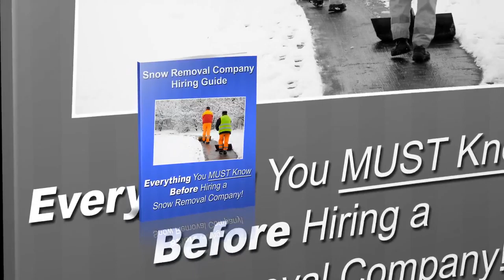Conway Arkansas Parking Lot Snow Removal Service - Evans Lawncare LLC Snow Removal Service - (501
- If you're looking for a Conway Arkansas commercial snow removal company , then you may have to choose from a whole list of companies who will claim to do the job well for you. If you're doing this for the first time and need Parking Lot Snow Removal Service in or near Conway Arkansas, you should choose a company carefully. Snow removal requires a certain degree of efficiency, attention to detail and reliable personnel. Sloppy work can result in unhappy tenants or employees.

If you need Conway Arkansas Parking Lot Snow Removal Service, Evans LawnCare LLC ensures efficiency, punctuality, and great attention to detail. If the snow is not removed in time on a particular day then it can end up delaying people and a lot of crucial jobs. People will end up really frustrated and end up blaming the owner of the commercial property itself we resolve snow challenges for commercial, office, industrial, retail stores, and grocery stores quickly and promptly after snowfall.

24 Hour Commercial Snow Removal
24 Hour Commercial Emergency